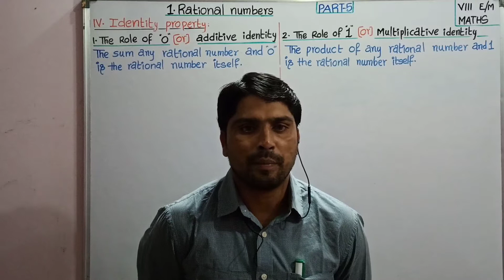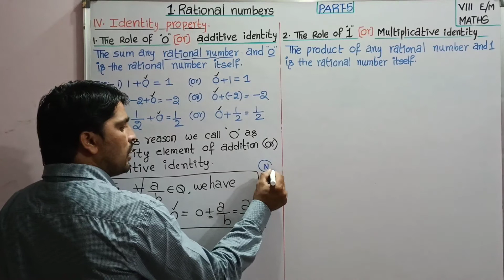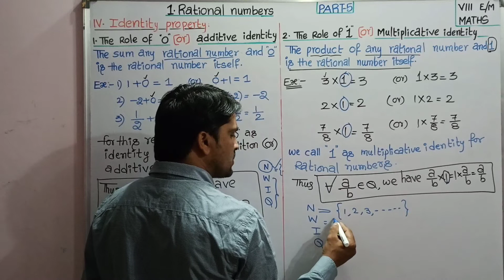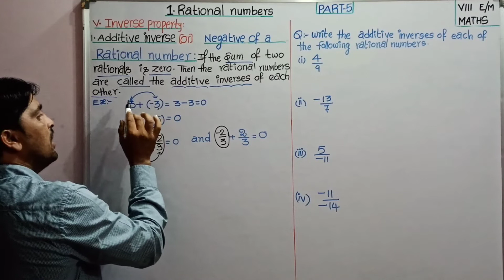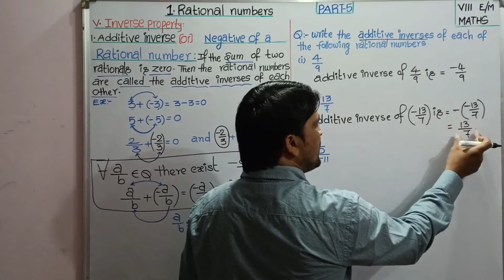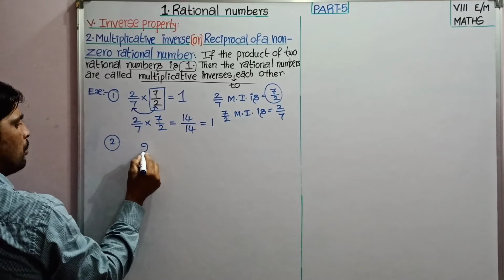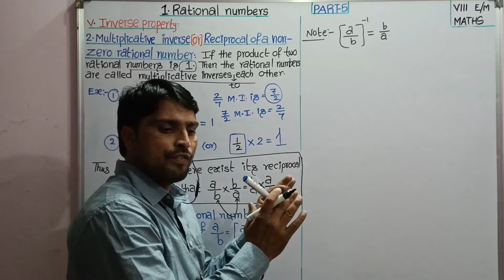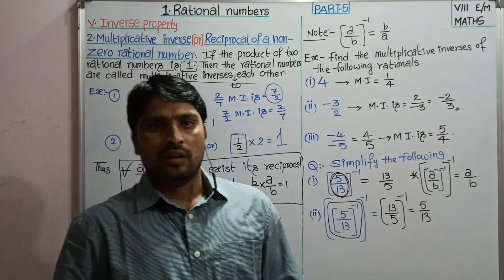RATIONAL NUMBERS (PART-5)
EXISTENCE OF IDENTITY AND INVERSE IN THE SET OF RATIONALS